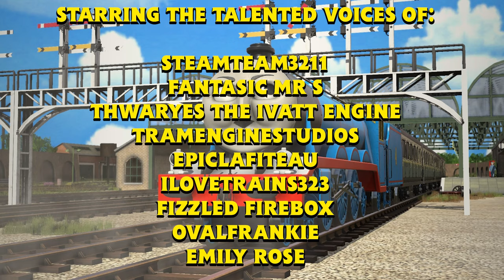Gordon VS Scotsman | Episode 2 | Thomas & Friends: Continued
Episode two of my series! This is the REAL start of season 1. I'm really happy  how this one turned out. I think this is a big improvement over episode 1.

Hey everyone,

ThomasTrainz3D aka Nino here.

I make my own CGI series and other content! I hope you enjoy!

(If YT doesn't turn them off lol)